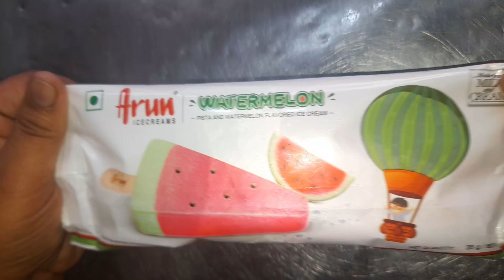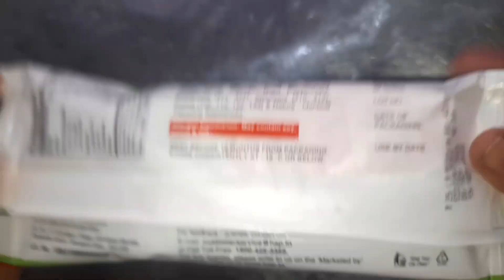Tasty 😋 Watermelon 🍉 Ice Cream